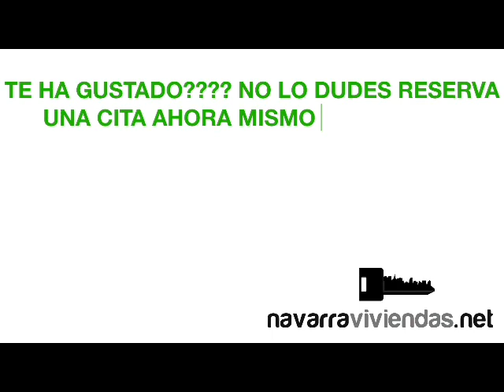Video Venta piso 3 habitaciones en Villava - Ref. 29560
Mira la video visita!